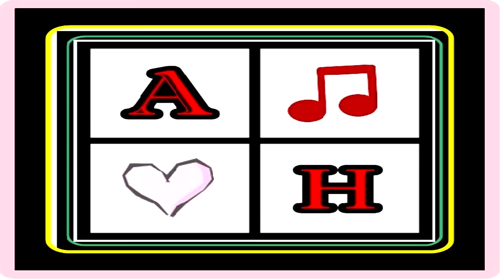AsiaHolics is LOOKING for YOU!!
*APPLICATION FORM HERE*
Name:               YouTube Username:
Age:                    Gender:
Nationality:        Country:
Position to Apply to:                Genre(channel e.g Kpop):
Sample Vid (optional):

WE are currently looking for SUBBERS and UPLOADERS, also VIDEO and AUDIO/VIDEO REMIXERS.

Hi!! We are the AsiaHolics team! We are just common people who spread love for asian music. Our channels compose of:

and we will soon re-open our Jpop channel and open new channels like
AsiaHolicTpop, AsiaHolicPpop, and AsiaHolicREMIXES.

Hope you join!!

video credits: Paul (KoreanMusicVids)